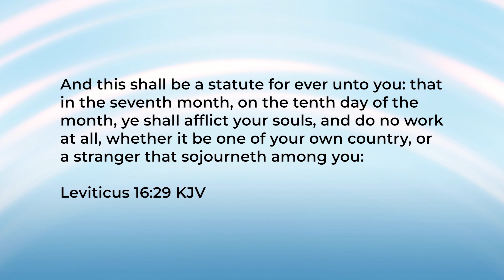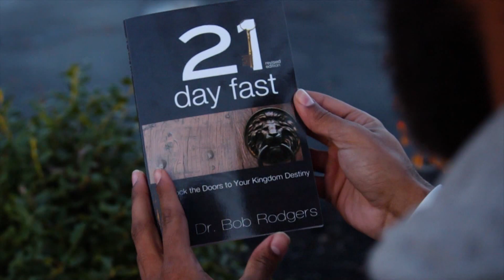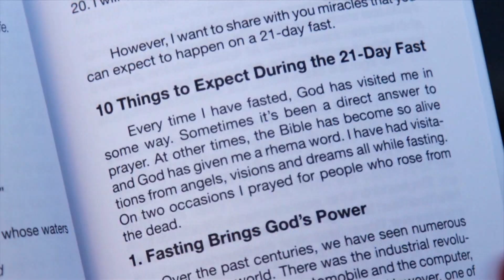12-19-20 Word Alive